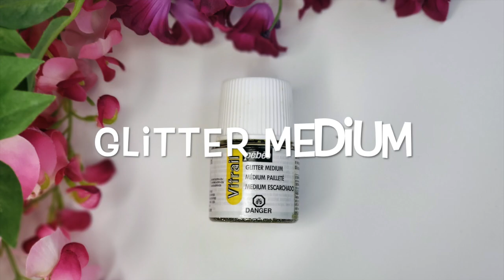Draw Rainbow Hedgehog and Mushroom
Draw a rainbow hedgehog and a little rainbow mushroom with watercolors. It's so simple, just follow me, and use your inspirations as well.

seashell_art_cabin